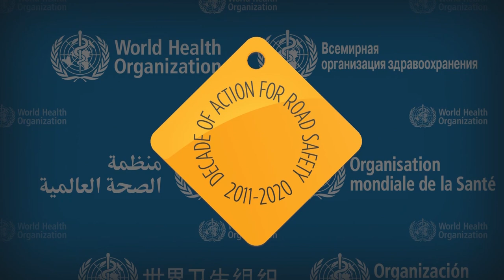World Day of Remembrance for Road Traffic Victims -- 2018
Dr Etienne Krug, Chair of the UN Road Safety Collaboration video message for the World Day of Remembrance 2018

Initiated by RoadPeace in 1993, the UN endorsed the World Day of Remembrance for Road Traffic Victims in October 2005, as a major global advocacy day to be observed every third Sunday in November each year. WHO and the UN Road Safety Collaboration encourage governments and NGOs around the world to commemorate this day to remember those killed and seriously injured on the world’s roads each year.”